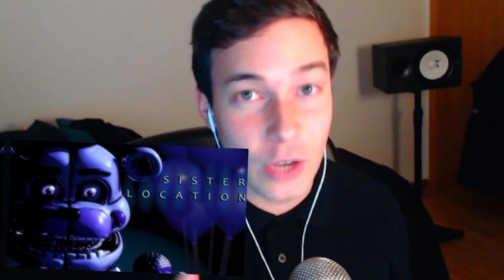Cade preguntas y respuestas #1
por cierto si Cade me dice que quiere que borre este vidio con mucho gusto lo hare, al final al cabo el es el propetario